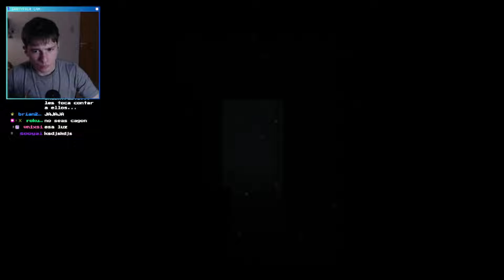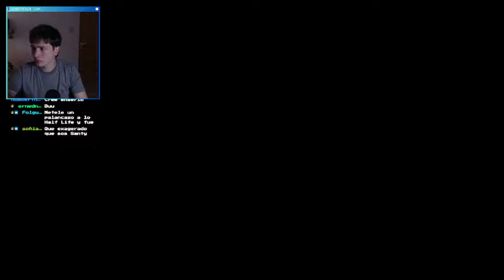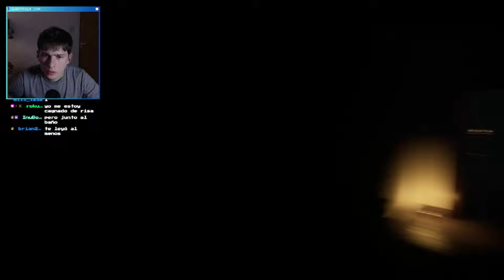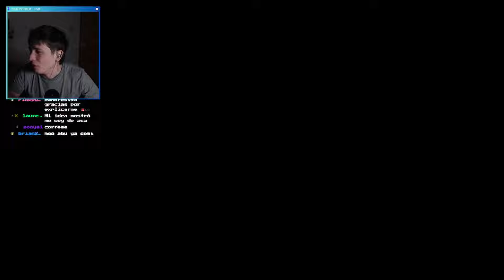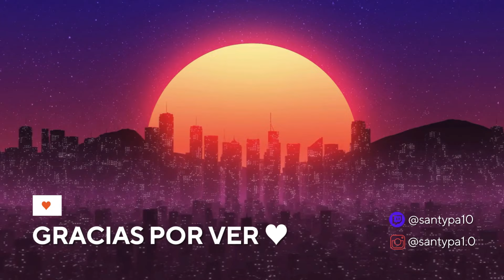mi ABUELA me PERSIGUE por toda la CASA 👵💀 | The Guest [COMPLETO]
Hay que entenderla, la menopausia no es una etapa fácil.

NOS VEMOS EN LOS STREAMS :D